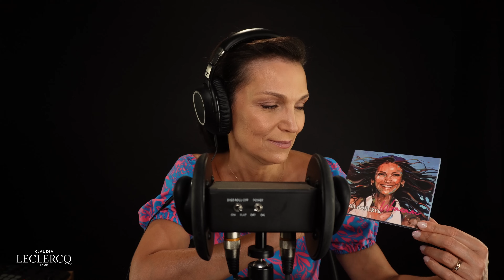OLGA BOŃCZYK ASMR po polsku Zaśnij z Olgą Bończyk!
Ogromne podziękowania dla polskiej aktorki teatralnej, filmowej i wokalistki Olgi Bończyk za udział w odcinku. To był ogromny zaszczyt
Zapraszamy:

❤️Wszystkie odcinki dostępne są również w formie audio na większości platform podkastowych.